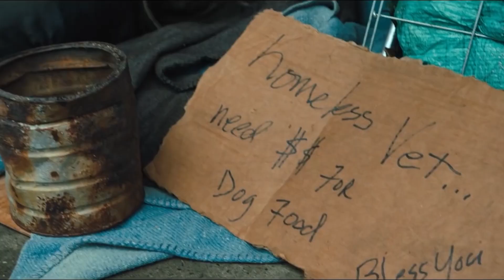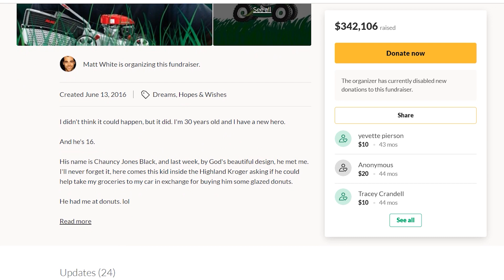Ein Schwarzer hat in einem Laden nach Donuts gefragt und musste dann ins Gefängnis...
Glaubst Du, dass eine Sache das komplette Leben einer Person verändern kann? Wie oft hilfst Du anderen? Aufgrund von immer mehr Betrugsmaschen ignorieren wir oft diejenigen, die wirklich unsere Unterstützung benötigen. Der Amerikaner Matt White hatte keine Scheu, einem hungrigen Teenager zu helfen und es veränderte die Zukunft des Jungen komplett, aber dies ist die Geschichte, wo ihn seine Hilfe hingeführt hat…